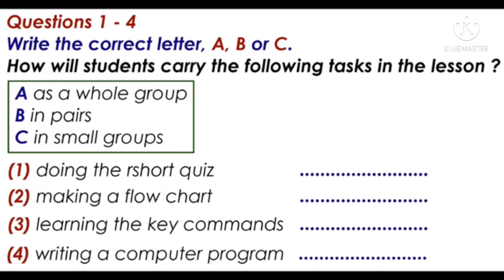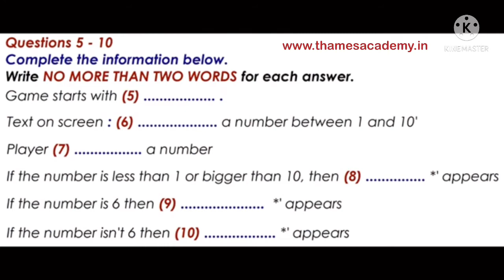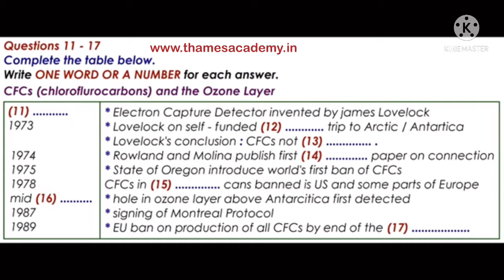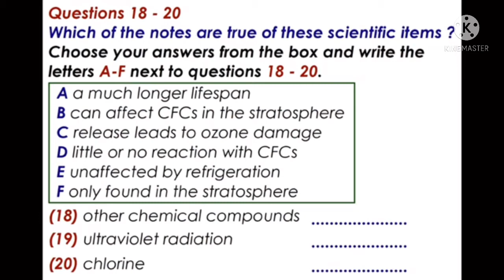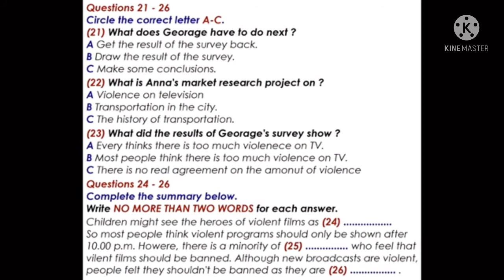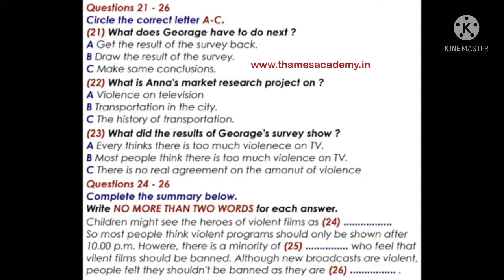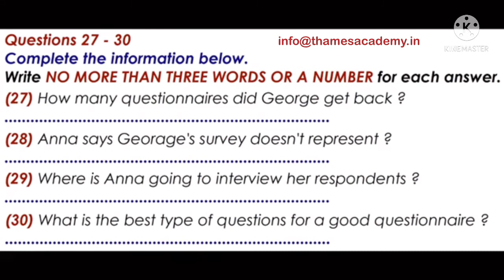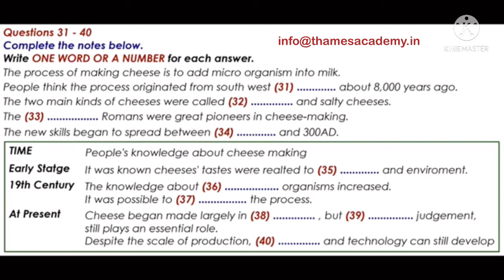IELTS Listening Test (CFC's and The Ozone Layer) | Best Material |For Achievers| 7+ Bands